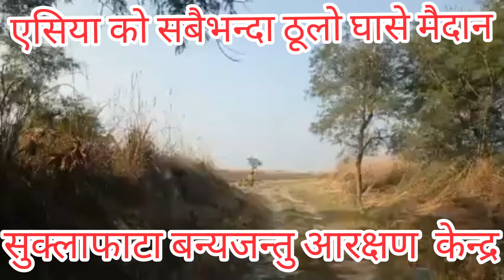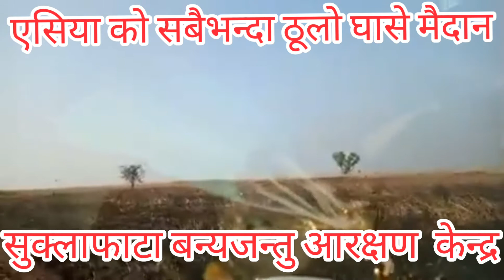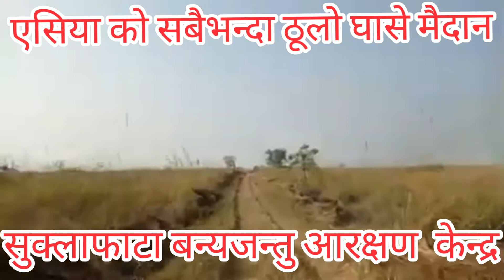सुक्लाफाटँराष्ट्रिय निकुञ्ज//SUKLA FATA RASTRIYA NIKUNJA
सुक्लाफाटँराष्ट्रिय निकुञ्ज //Sukla fat Rastriya nikunja //